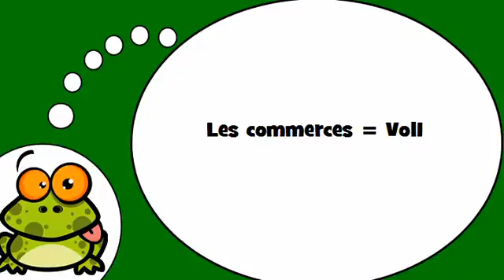Ismerje meg a francia # Les commerces = Vol1